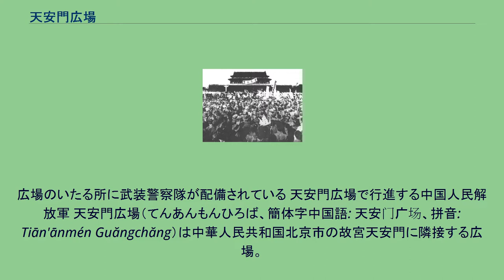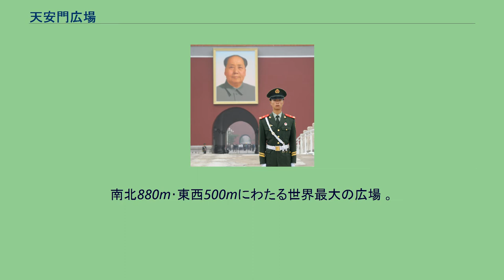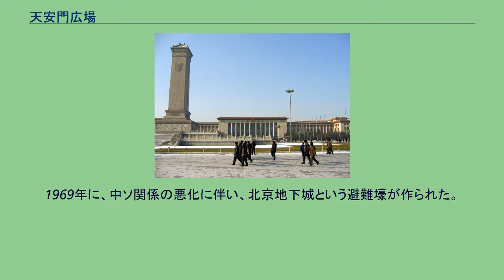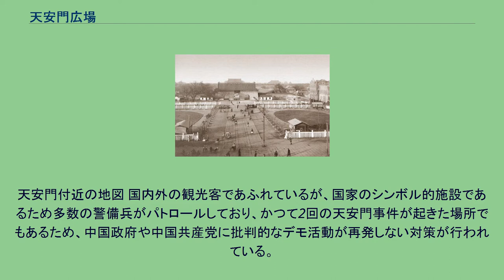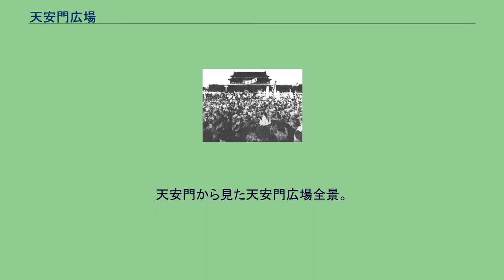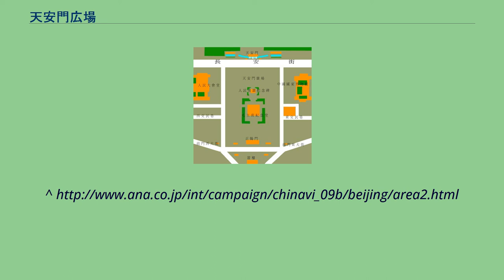天安門広場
広場のいたる所に武装警察隊が配備されている 天安門広場で行進する中国人民解放軍 天安門広場（てんあんもんひろば、簡体字中国語: 天安门广场、拼音: Tiān'ānmén Guăngchăng）は中華人民共和国北京市の故宮天安門に隣接する広場。
明の成祖永楽帝が北京遷都した時期には天安門から南下し「大明門」（清朝では「大清門」、辛亥革命後に「中華門」と改名）に至る「千歩廊」と称される大通りと、現在の長安路に存在した「長安左門」と「長安右門」の間を結んだ丁字形の空間が存在し、天安門広場の原形が既に存在していた。
1954年に「千歩廊」の左右の官庁と倉庫群を撤去、中華門と長安左右門を撤去して現在の天安門広場が形成され、天安門広場建築(人民大会堂や中国国家博物館)に併せ人民英雄紀念碑も建設されている。
また1976年に毛沢東が死去すると、翌年にかけて広場の南の中華門跡地付近に毛主席紀念堂が建設された。
天安門広場は最大で50万人を収容でき、国家行事や歴史上の大事件の舞台となってきた。
そのため幾度となく革命運動の舞台にもなり抗争が起こってきた。
2013年10月28日、天安門前の金水橋に小型四輪駆動車が歩道に突っ込んで炎上し車内の3人と観光客2人が死亡した。
南北880m･東西500mにわたる世界最大の広場 。
敷石は花崗岩である。
広場の中央に、人民英雄紀念碑と毛主席紀念堂があり、南には正陽門（前門）が建っている。
広場の北は北京随一の大通りである長安街に面し、その反対側に紫禁城（故宮）の入口である天安門が位置する。
広場の西側には人民大会堂（全国人民代表大会議事堂）、東側には中国国家博物館（旧・中国歴史博物館および中国革命博物館）がある。
これは太陽の昇る方角を過去、沈む方角を未来に比喩したものである。
周囲の歩道の敷石にまじって長方形の鉄板が敷かれている部分があり、下に水を流せる架渠構造になっている。
大規模な集会に際し鉄板を外して周囲を天幕で覆い、臨時の御手洗として使用される。
1969年に、中ソ関係の悪化に伴い、北京地下城という避難壕が作られた。
観光スポットとなっていたが、2008年閉鎖。
天安門付近の地図 国内外の観光客であふれているが、国家のシンボル的施設であるため多数の警備兵がパトロールしており、かつて2回の天安門事件が起きた場所でもあるため、中国政府や中国共産党に批判的なデモ活動が再発しない対策が行われている。
広場の北部に国旗掲揚台があり、日の出と日の入りに合わせて毎日警備兵による国旗の掲揚収容儀式が、地方からの中国国内団体旅行客を中心に多数の見学者が見守る中実施される。
また夜間は特定日を除き立ち入り禁止となる。
2015年8月から紀念中国人民抗日戦争到世界反法西斯戦争勝利70周年閲兵式の警備強化のため、全ての入場が禁止された。
北京オリンピックのマラソンは、この広場からスタートし、天壇公園、北京大学、清華大学等を通り北京国家体育場でゴールするコースが設定された。
また、毎年開催されている北京国際マラソンもこの広場からスタートし、オリンピック公園まで向かう。
天安門から見た天安門広場全景。
正面が人民英雄紀念碑と毛主席紀念堂、左が中国国家博物館、右が人民大会堂 ^ “中国・天安門で車突っ込む5人死亡、邦人ら38人負傷”. 朝日新聞DIGITAL. (2013年10月28日). 2013年10月29日閲覧。
^ “死者は5人に、日本人男性もけが 抗議活動か”. msn産経ニュース. (2013年10月28日). 2013年10月29日閲覧。
^ “天安門前で車炎上、5人死亡・38人負傷”. TOMIURI ONLINE. (2013年10月29日). 2013年10月29日閲覧。
^ “中国:天安門前車両炎上、死者5人に 邦人含む38人負傷”. 毎日jp. (2013年10月28日). 2013年10月29日閲覧。
^ “天安門前で車突入、5人死...